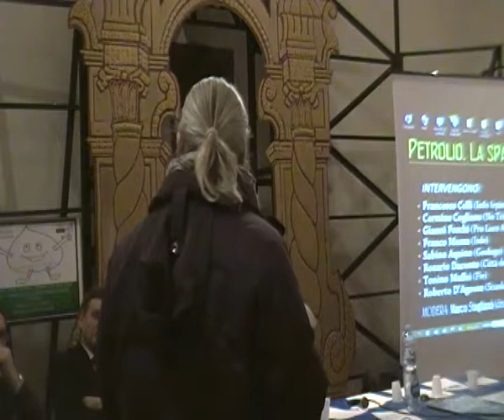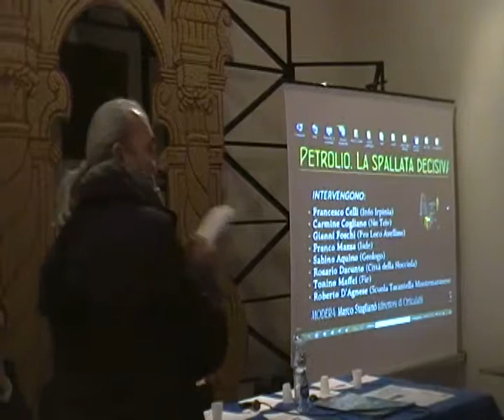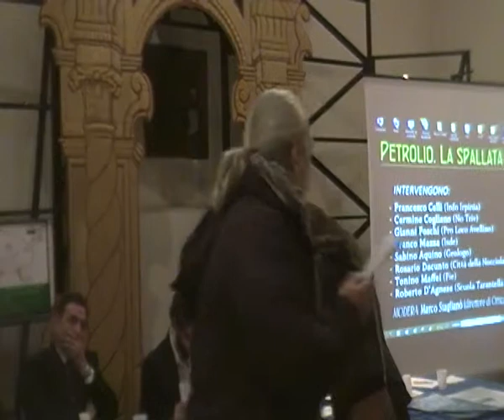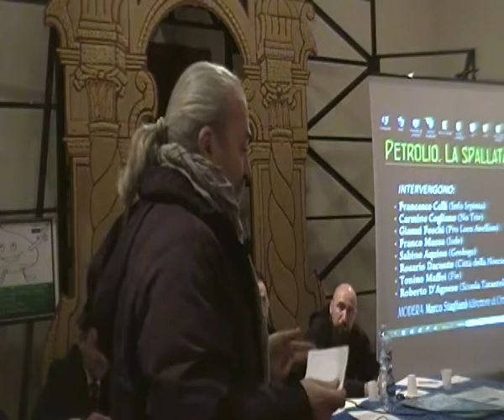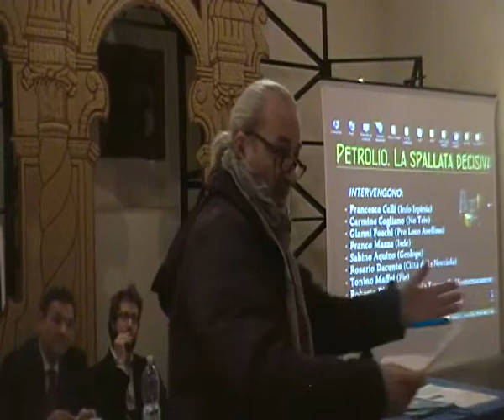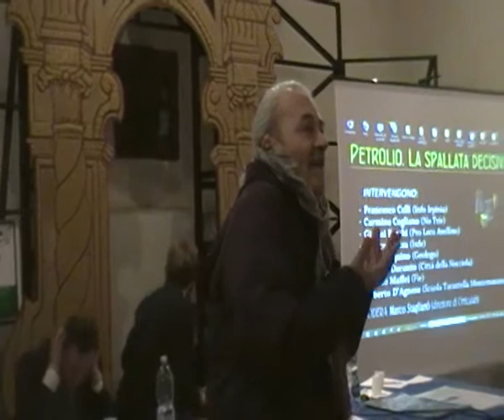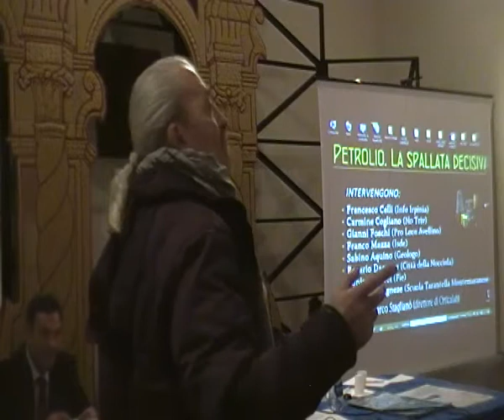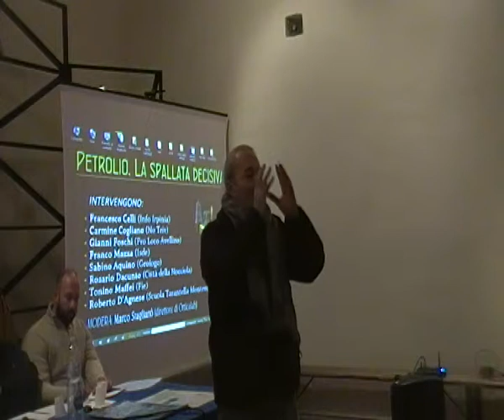Info Irpinia - Petrolio, la spallata decisiva - casina del principe di Avellino